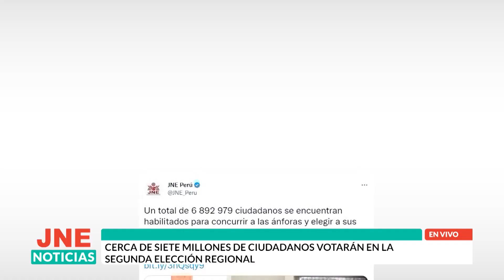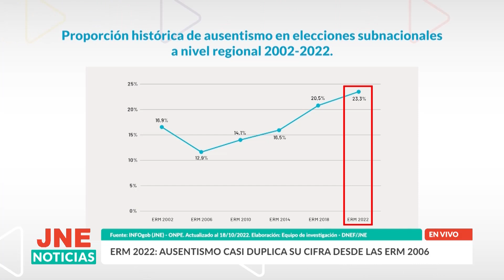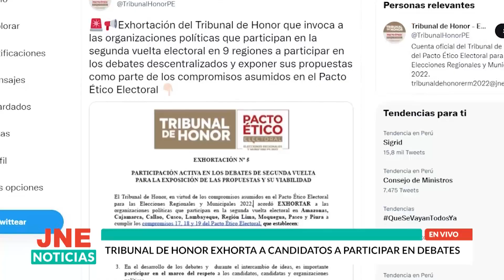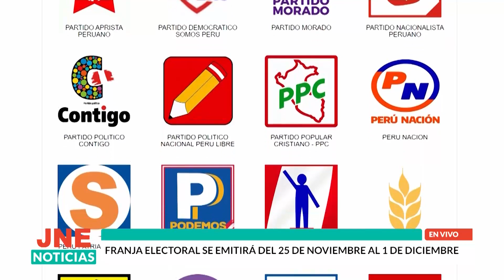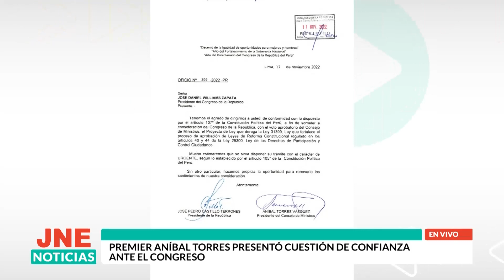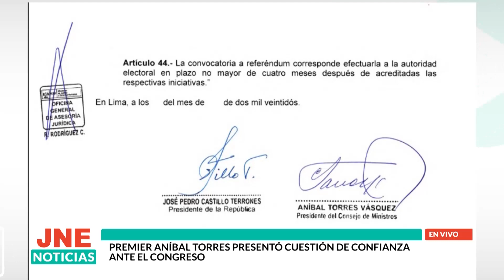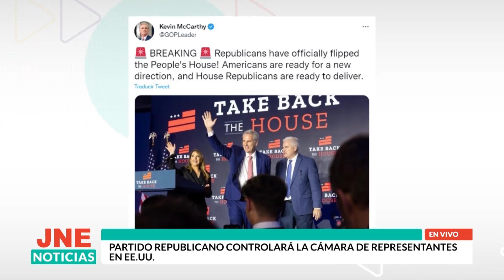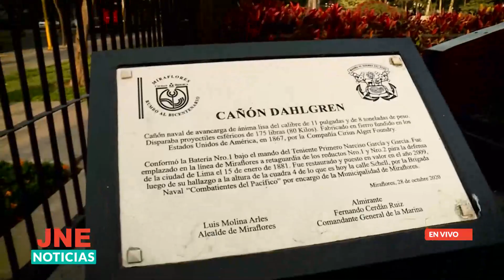JNE Noticias | Edición Central | 17 de noviembre de 2022: Información electoral al día